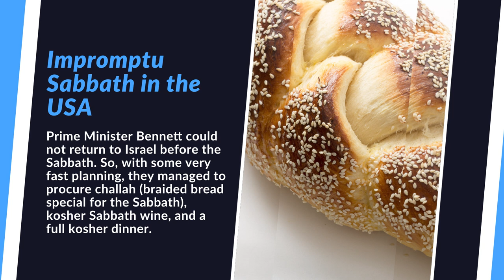Israeli Athletes at the Paralympics in Japan | August 30, 2021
Naftali Bennett’s presidential visit was a success! Read more news in this week’s edition of Inside Israel